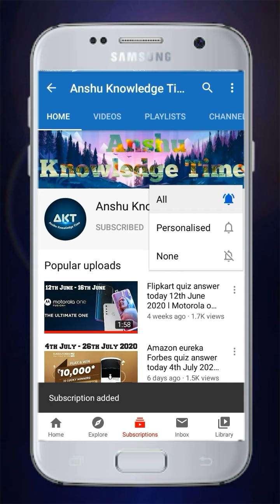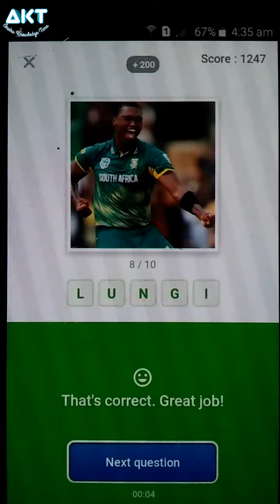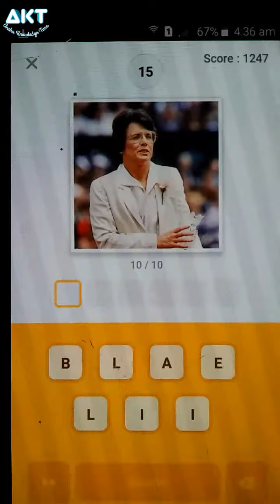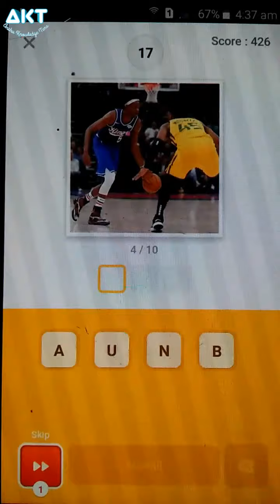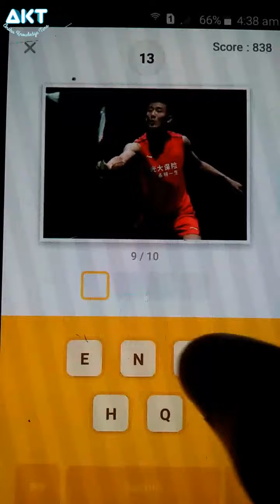Flipkart Guess What Quiz Answers Today 9th March 2021 Sports Special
Cover Topic :-

1. 9th March 2021 Sports special guess what